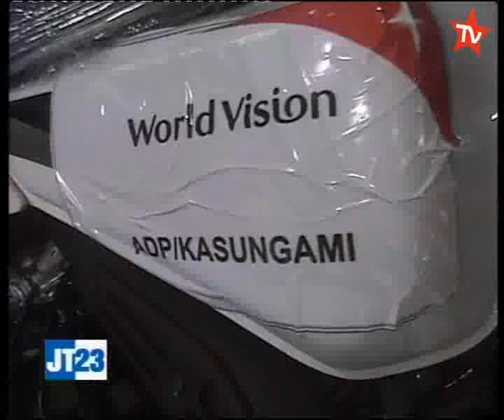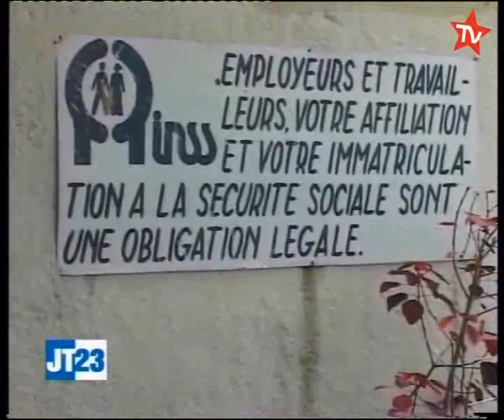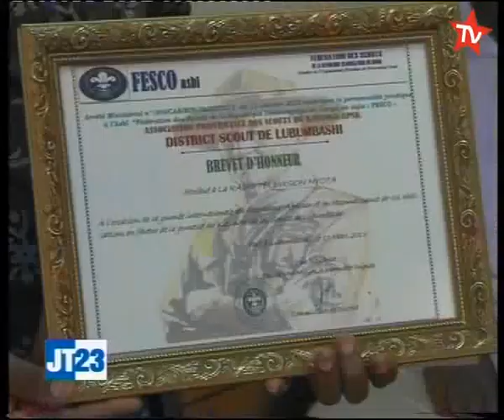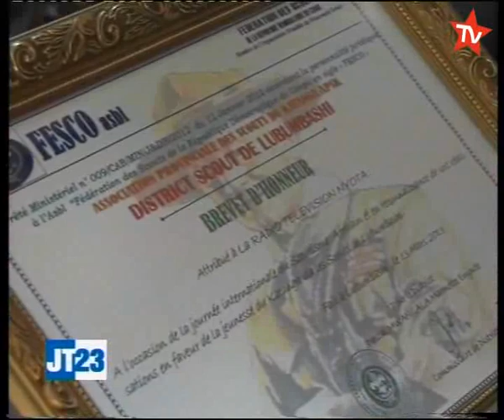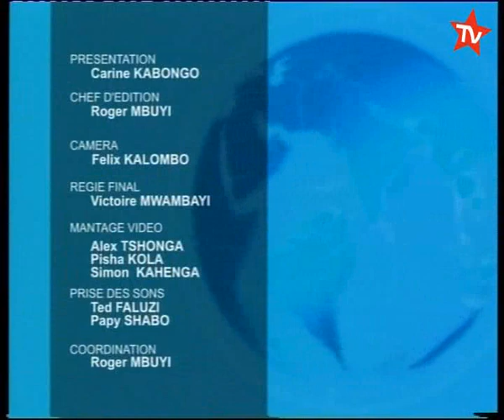NYOTA TV: Journal Télévise du 13 mars 2013 édition de 23h00'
NYOTA TV: Journal Télévise du 13 mars 2013 édition de 23h00' présenté par Carine Kabongo